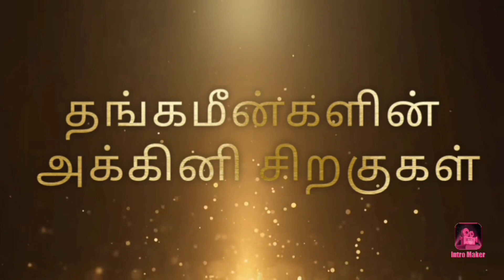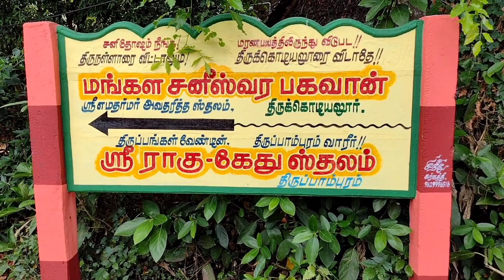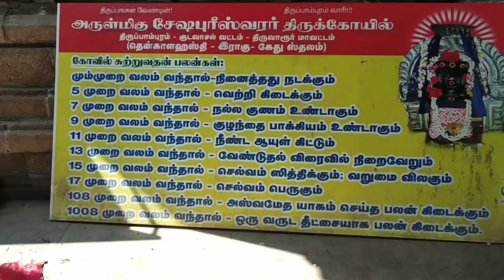Thirupambaram vlog by Thanga meengalen Gurupriya and Akshayapriya.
vlog of this week in tirupambaram by Thanga meengalen Gurupriya and Akshayapriya.